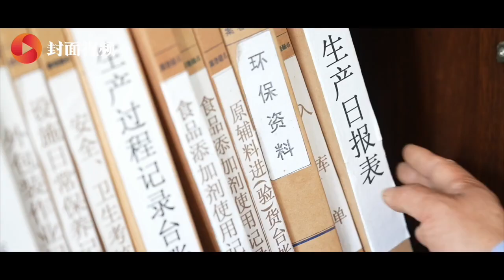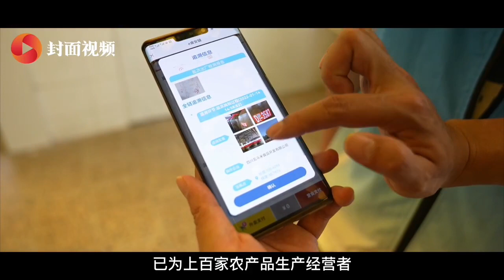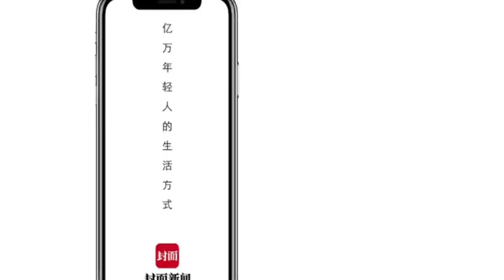小小泡菜梦：期待数字化赋能让四川泡菜端上更多人餐桌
58岁的张继烈走在泡菜坛前，挨个查看这一批泡菜的成色。这几年，他家泡菜年产虽从几十吨到上千吨，但仍供不应求。今年，他打算扩建。可随着生产扩建，老张也有了担忧。传统老坛泡菜的制作本来就要耗费不少人力，一旦再扩建，就很难实现对生产全流程的把控。那么，在科技高速发展的今天，如何让数字化更好地走进乡村，服务好乡村企业呢？对此，西华大学食品产业融合创新中心主任唐勇教授和他的高校科技园团队做出了探索和实践。